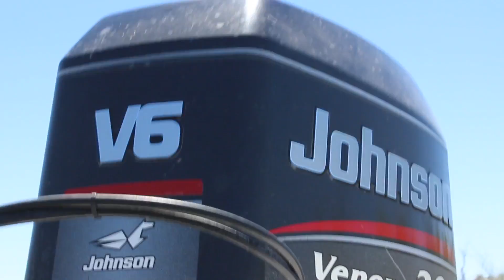2 VS 2 TOURNAMENT! AT MITTRY LAKE YUMA AZ